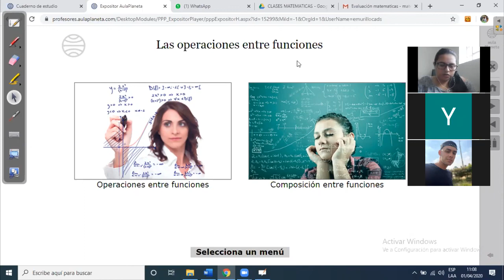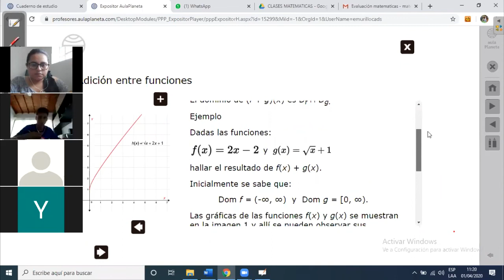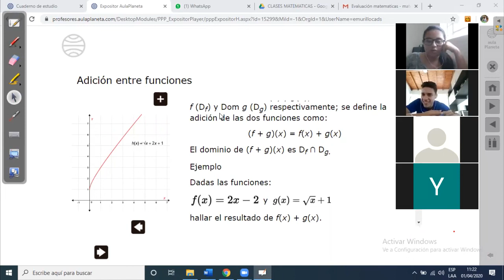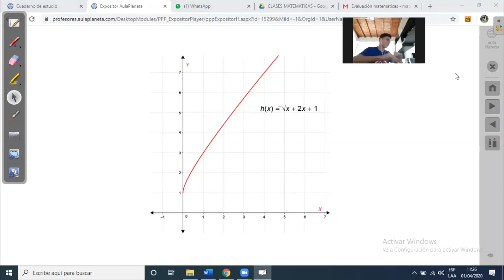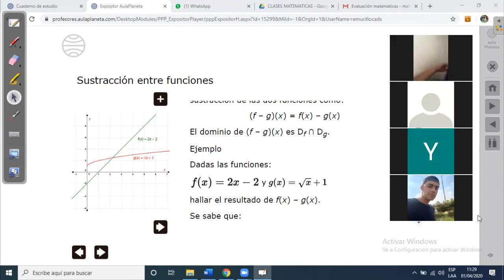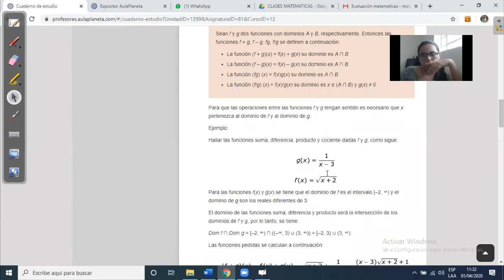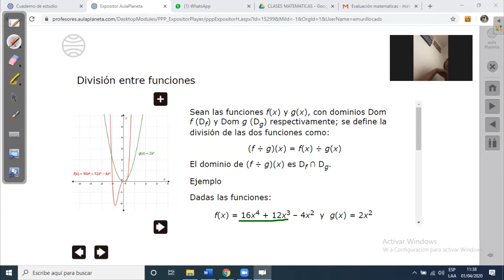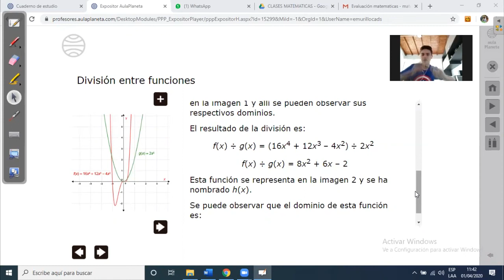Clase de trigonometría grado 11, 01-04-20 - Clases virtuales CADS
Clase de trigonometría para el grado 11
Profesora Erika Murillo
01 de abril del 2020